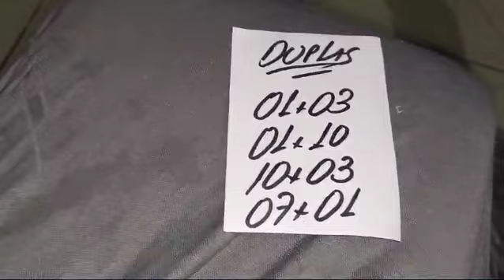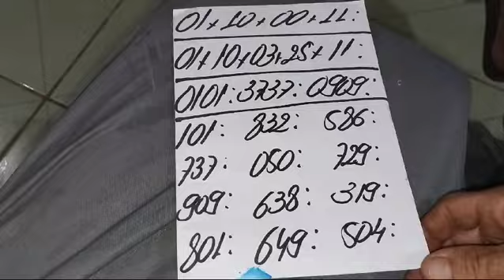PALPITES PARA O DIA 01/042024